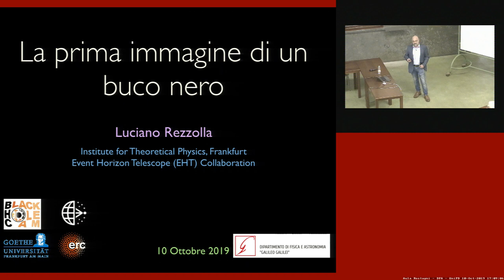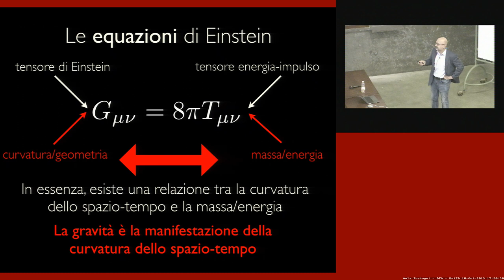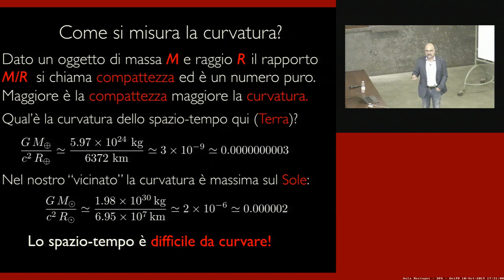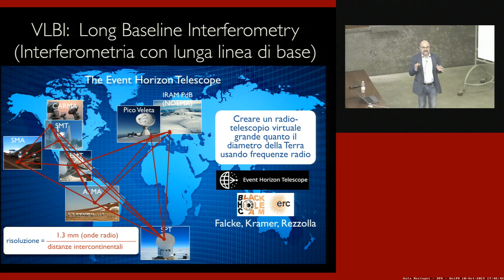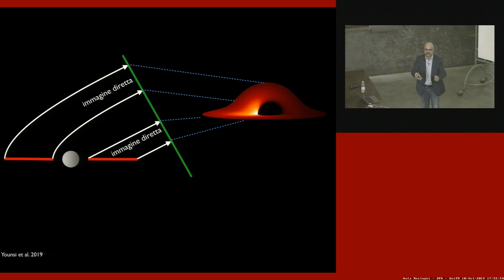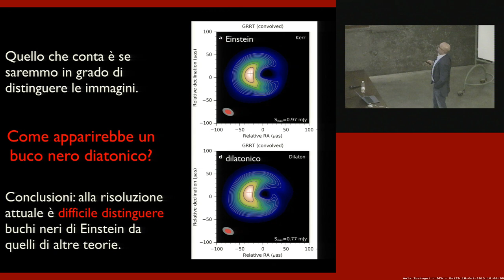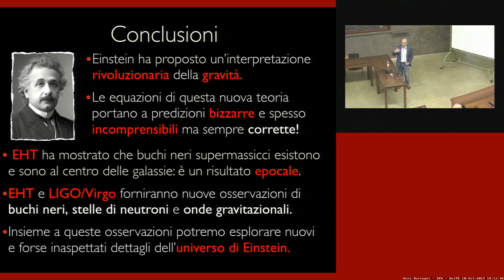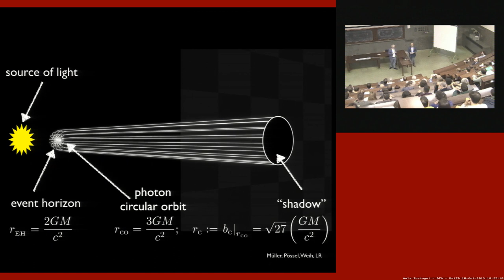Rezzolla L. - La prima immagine di un buco nero - Aula Rostagni live Colloquium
Relatore: Luciano Rezzolla - Goethe University di Francoforte

Registrato il 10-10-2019 ore 17:00
Dipartimento di Fisica e Astronomia - Aula Rostagni

La teoria della relatività generale di Einstein predice l'esistenza di buchi neri, stelle di neutroni e onde gravitazionali.
Questi oggetti, alla cui scoperta Einstein non ha potuto assistere, rappresentano esempi emblematici della visione radicalmente diversa che la sua teoria della gravitazione universale ha introdotto.
Luciano Rezzolla introdurrà con un linguaggio semplice e comprensibile le proprietà dei buchi neri e ci racconterà di come i ricercatori del team da lui guidato siano stati in grado di ottenere la prima immagine di un buco nero.
Ci descriverà gli aspetti teorici che hanno consentito a lui e al suo gruppo di modellare la dinamica del plasma in accrescimento sul buco nero e come, da questa, essi siano riusciti a generare delle immagini sintetiche in regimi di forte gravità, tipici di un buco nero.
Il Professor Rezzolla ci mostrerà anche come il confronto tra le immagini teoriche e le osservazioni abbia consentito loro di dedurre la presenza di un buco nero nella galassia gigante M87, nota anche come Virgo A, e di estrarre informazioni circa le sue proprietà.
A conclusione del suo intervento potremmo comprendere quali siano le lezioni imparate grazie a questo importante passo avanti dell’astrofisica teorica e che spiegazioni alternative ai buchi neri vi siano attualmente.